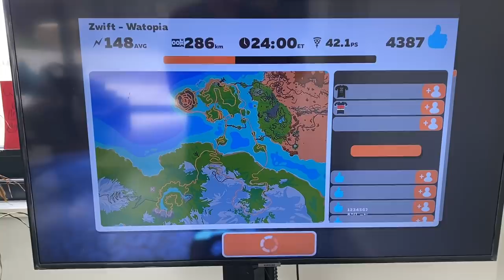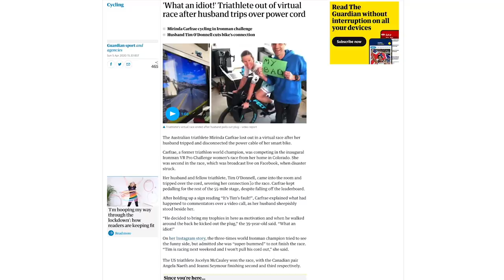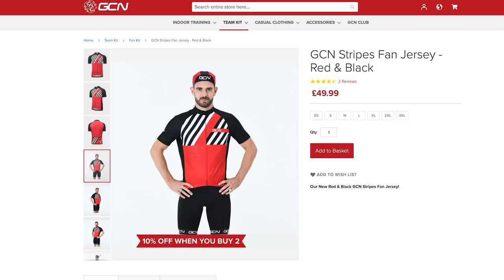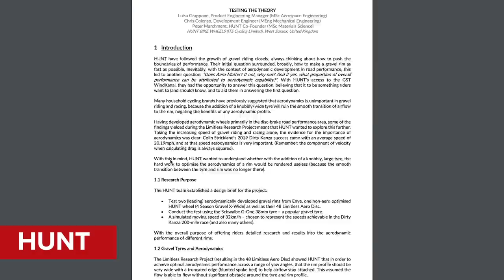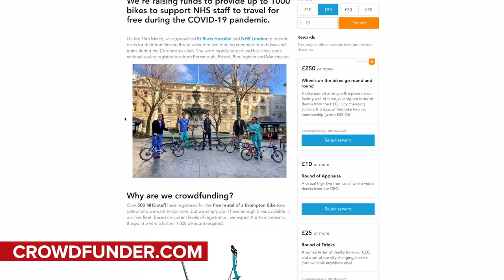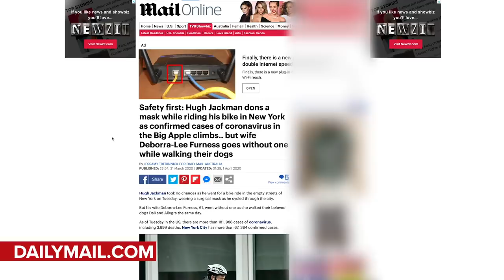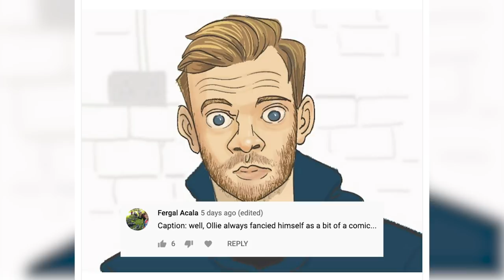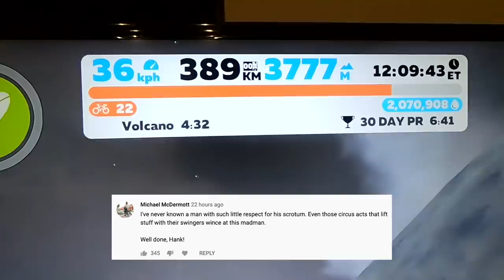6 Things Cyclists Aren't Actually Missing Right Now | The GCN Show Ep. 378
This week on the GCN show we're talking about what we aren't actually missing about lockdown as cyclists! Despite all the hardship lockdown is causing there is still plenty to be thankful for, and we chat about a few of the things we've been more appreciative of during these strange times. We've also got all the show usual features, and a 4 week fitness challenge for Si!

Follow along with the GCN App!

If you'd like to contribute captions and video info in your language, here's the

ES_Older Now - Rospigg.wav
ES_EqualX - Gregory David.wav
ES_Eastern Shades - Matt Large.wav
ES_Don't - Rospigg.wav